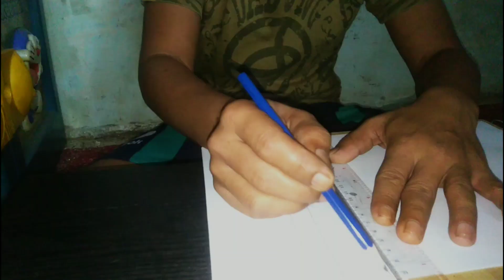Membuat Tulisan Kaligrafi Nama ILham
Halo semuanya
Di chanel ini tentang membuat tulisan kaligrafi
Kaligrafi nama orang,kaligrafi nama  keren,kaligrafi nama sendiri
dan kaligrafi arab,asmaul husna,dengan  media kertas hvs semoga bermanfaat ya...

Dukung terus chanel ini biar berkembang dengan cara

Terima kasih